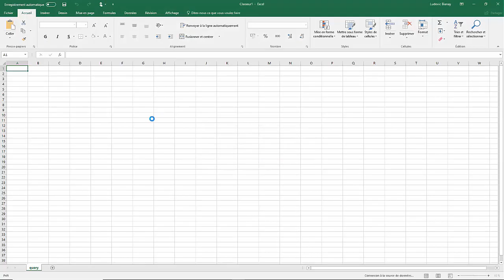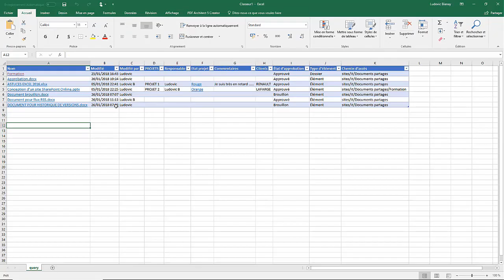Comment exporter une liste SharePoint vers Excel - Vidéo Tuto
Un tutoriel d'explication de comment exporter une bibliothèque ou une liste SharePoint Online vers Microsoft Excel.

Dans cette formation SharePoint Vous allez connaître les particularités de SharePoint Online avec Office 365, vous permettant d'améliorer la collaboration avec vos équipes où quelles soient.

# C'est quoi Microsoft SharePoint ?

SharePoint est une plateforme de collaboration et de gestion de documents basée sur le Web. Bien que très flexible, il est principalement utilisé pour stocker des documents et communiquer des informations à travers les organisations.

Avec SharePoint, les utilisateurs peuvent créer un intranet (un système Internet interne) qui fonctionne comme n'importe quel autre site Web. Des sous-sites peuvent être créés pour des départements ou des équipes spécifiques. Grâce à cet espace centralisé et sécurisé, les utilisateurs peuvent accéder, partager et modifier des documents facilement.

Les organisations utilisent SharePoint pour créer des sites Web. Vous pouvez l'utiliser comme un endroit sécurisé pour stocker, organiser, partager et accéder aux informations depuis n'importe quel appareil. Tout ce dont vous avez besoin est un navigateur Web, tel que Microsoft Edge, Internet Explorer, Chrome ou Firefox.

# Vous souhaitez connaître les particularités de SharePoint Online ?

Avec cette formation vous allez voir les particularités de SharePoint Online avec Office 365. Vous allez apprendre dans cette formation SharePoint Online à améliorer la collaboration avec vos équipes.

Vous allez vous familiariser avec toutes les fonctions qui vous permettront, en tant qu'administrateur ou gestionnaire de site SharePoint, de collaborer de manière rapide et efficace.

Tout d'abord et après une introduction à SharePoint avec Office 365, vous allez apprendre à créer et gérer une collection de site SharePoint Online et vous allez gérer les bibliothèques SharePoint.

Ensuite, vous allez manipuler les listes SharePoint et apprendre la gestion de la sécurité de site SharePoint. Et pour finir, vous allez apprendre à créer des liens de lancement rapide dans votre espace de site Microsoft SharePoint Online.

+ Les bénéfices de cette formation Microsoft SharePoint

A l'issue de cette formation Microsoft SharePoint, vous aurez une maîtrise solide des éléments de gestion de sites SharePoint. Ceci dit, vous aurez donc des compétences valorisées en gestion de documents et sites internes (ou intranet) de votre société avec les outils de SharePoint Online d'Office 365, ce qui vous permettra de briller professionnellement et d'avoir plus de performance et plus de productivité et dans votre quotidien professionnel.

✳️ Le plan de la formation SharePoint :
01. Introduction
02. Créer et gérer une collection de site SharePoint Online
03. Les biblitohèques SharePoint
04. Les listes SharePoint
05. Gestion de la sécurité
06. Les liens du lancement rapide